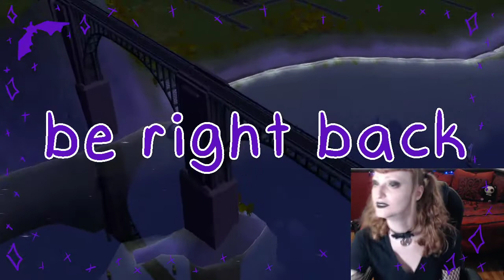Oh Shaun... 💔 (streamed 10/28/22) | Pleasantview [Part 13]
We're live every Monday and Friday on Twitch at 4pm PST. Come join us next time!

0:00 Nina and Shaun
1:15:17 Burb
3:13:45 Alexander and Lucy